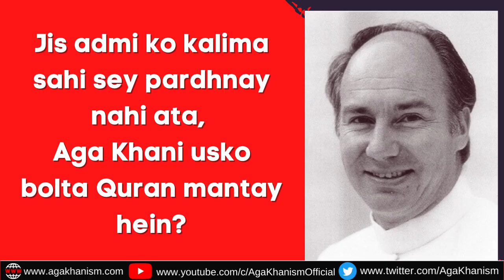Finally, Aga Khan has recited the Shahadah - But Wrong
Karim Aga Khan ney Kalimah Tayabba bhi ghalat pardh dia

●▬▬▬▬▬ஜ۩۞۩ஜ▬▬▬▬▬▬●
●▬▬▬▬▬ஜ۩۞۩ஜ▬▬▬▬▬▬●